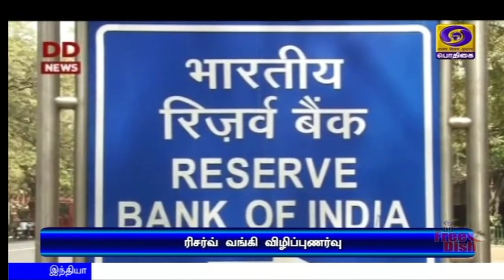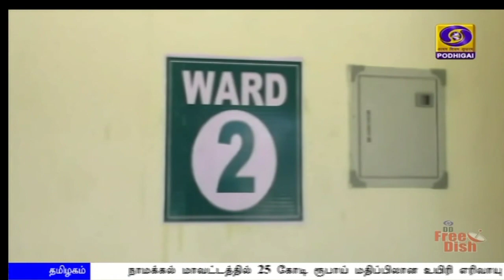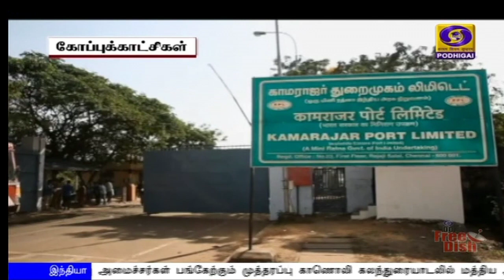பொதிகை இரவு 7.00 மணி செய்திகள் [23.06.2020]PodhigaiTamilNews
1)  பாதுகாப்புத் துறை அமைச்சர் ராஜ்நாத் சிங் மூன்று நாள் பயணமாக மாஸ்கோ சென்றடைந்தார் -- நாளை நடைபெறவுள்ள இரண்டாம் உலகப்போர் வெற்றி பேரணியில் பங்கேற்கிறார்.

2)  ரஷ்யா,  இந்தியா, சீனா வெளியுறவு அமைச்சர்களுக்கு இடையேயான ஆலோசனைக்கூட்டம்- சர்வதேச நெறிமுறைகளை கடைபிடிக்க  வெளியுறவு அமைச்சர்  ஜெய்சங்கர்  வலியுறுத்தல்.

3)  கிழக்கு லடாக் பகுதியில் இந்திய - சீன ராணுவத்தினர் ஒருமித்த கருத்தின் அடிப்படையில் படைகளை விலக்கிக்‍ கொள்ள ஒப்புதல் - ராணுவ வட்டாரம் தகவல்.

4)  தமிழகத்தில் கொரோனா  தொற்றை கட்டுப்படுத்துவது குறித்து நடவடிக்கை--  மாவட்ட ஆட்சியர்களுடன்  நாளை முதலமைச்சர் எடப்பாடி பழனிசாமி ஆலோசனை.

5)   தமிழகத்தில்  ஒரே நாளில் இரண்டாயிரத்து 516 பேர் கொரோனா தொற்றால் பாதிப்பு -  சென்னையில் மட்டும் ஆயிரத்து 380 பேர் பாதிக்கப்பட்டுள்ளதாக மாநில மக்கள் நல்வாழ்வுத்துறை தகவல்.